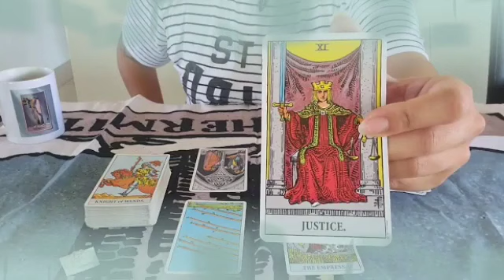برج السرطان من 1 إلى 7 أبريل 2023 // رساله خطيره😲غربه وربنا يستر🙏إحذر من الفخ😔شىء بيحصل لأول مره..🤫